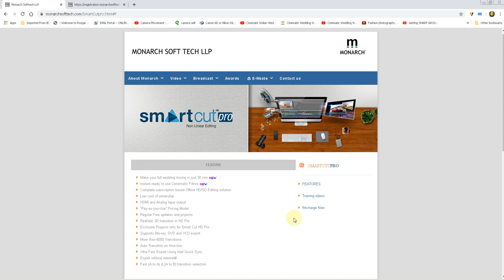in English :- about Monarch Smart Cut HD Pro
Monarch
Smart
Cut
Hd
Pro